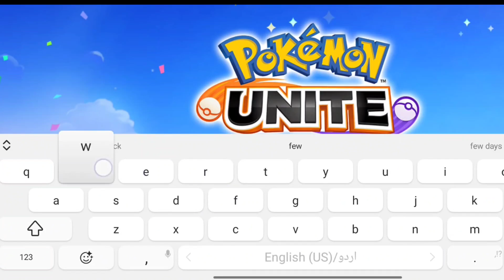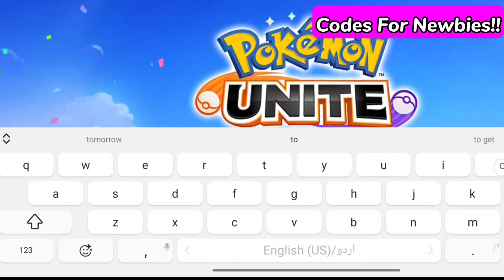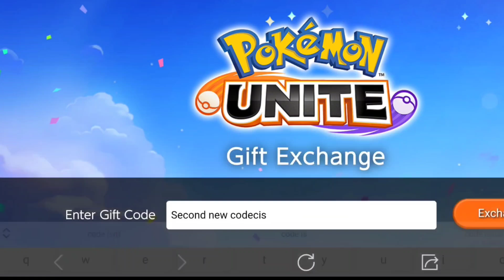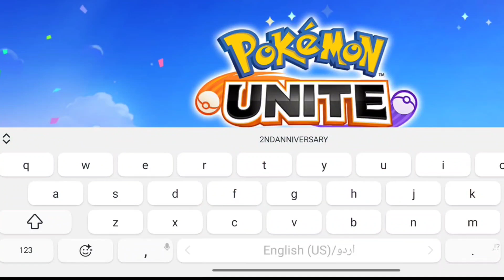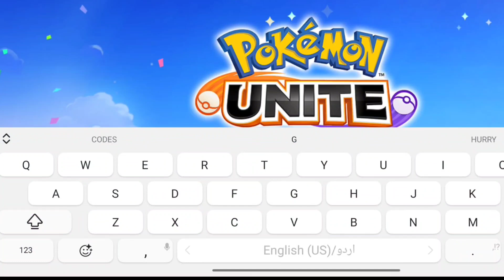CODES 🔥POKEMON UNITE CODES 2023 - POKEMON UNITE GIFT CODES - CODES POKEMON UNITE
Welcome guys with new latest codes pokemon unite. I'm going to show working codes 2023 for Pokemon unite.

How to Enter & Redeem Gift Code in Pokemon Unite?
step 1:) Launch the game and tap on your player icon at the top left of the screen.
step 2:) Now tap on the Events tab.
step 3:) In the new window that appears, scroll down and tap on Gift Exchange.
step 4:) Tap on the Exchange button.
step 5:) Type your code in the text field and tap on Exchange